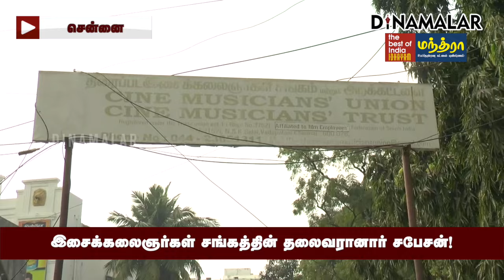எழுச்சி அணி வெற்றி பெற்றது எப்படி? Music Artists Association Election | MC Sabesan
இசைக்கலைஞர்கள் சங்கத்தின்
தலைவரானார் சபேசன்!

 எழுச்சி அணி வெற்றி பெற்றது எப்படி?
Music Artists Association Election | MC Sabesan